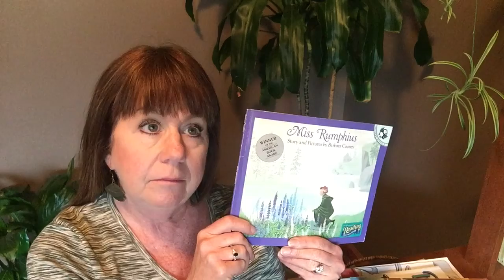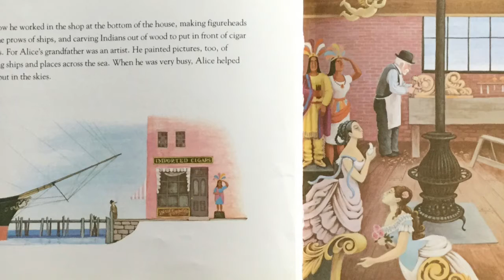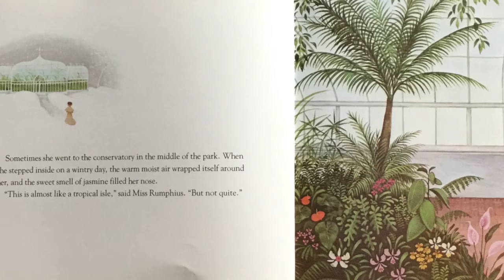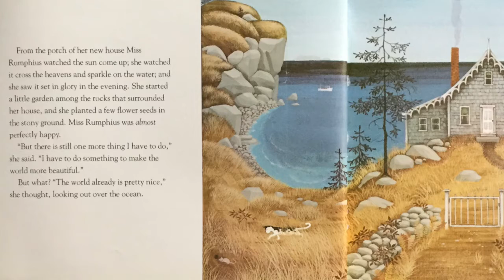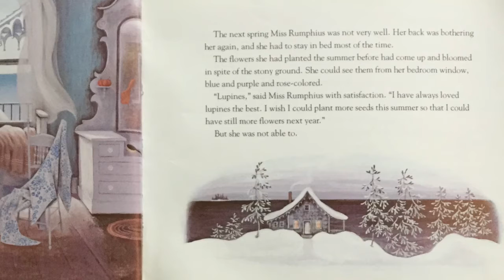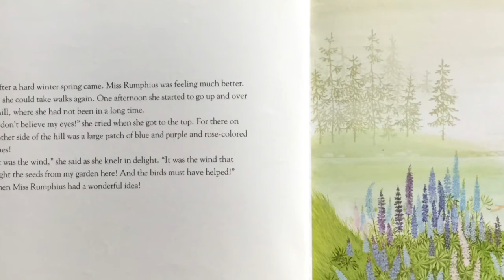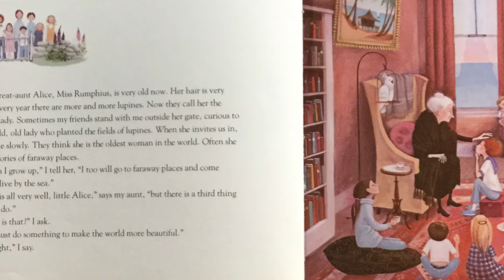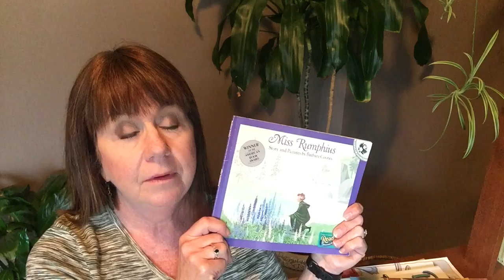Miss Rumphius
By Barbara Cooney